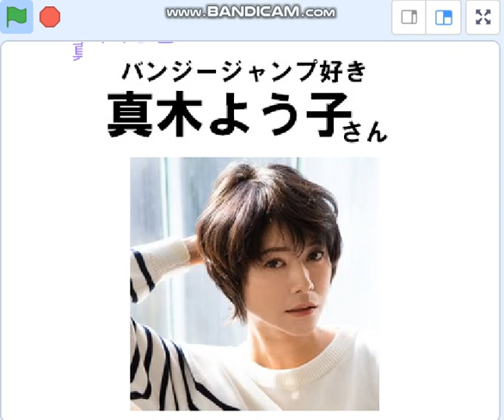バンジージャンプ好きな真木よう子さん、大事にしよう、率直な歴史感想と反省。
22/11/5　韓国・日本の歴史的関係についての発言。